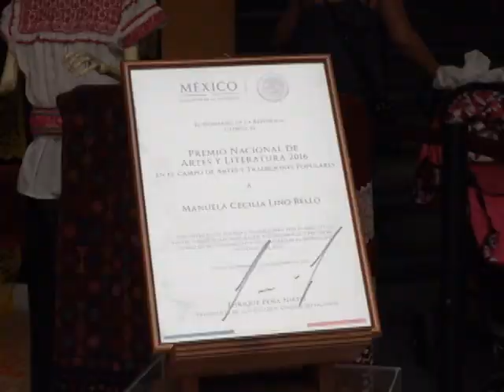Recuerdan en la Casa de la Cultura a Doña Manuela Cecilia Lino Bello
La ofrenda dedicada a Doña Manuela forma parte del Corredor de Ofrendas 2017, el cual podrá visitar hasta el 12 de Noviembre.